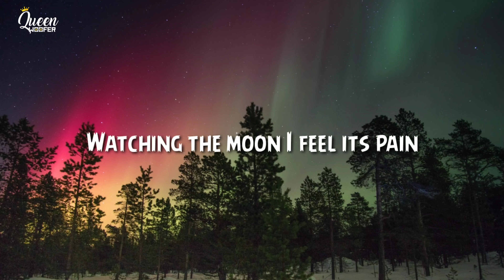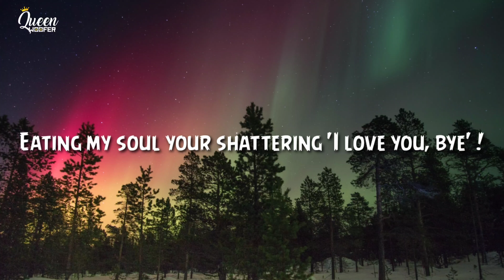DHARIA - August Diaries (by Monoir) (versuri // lyrics) (Bass Boosted)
🌊PLEASE USE HEADPHONES/EARPHONES FOR BETTER QUALITY 🎧 🙏 ( BASS BOOSTED )🔥 FEELING BETTER BASS🔊

🔥 Arabic / Turkish / Oriental / Indian / Ethnic / Trap Music
🔥 Trap & Bass Car Music & Gaming Mix
🔥 Arabic EDM / Instrumental / Drops / Oriental Style / Bass Boosted

thrace
music
romania
dance
pop
top
10
dharia
august
diaries
sugar
and
brownies
uunaina
india
hit
unaina